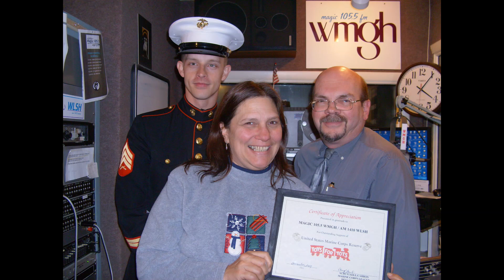12-19-2007, Toys For Tots, WMGH, WLSH Radio, Lansford PA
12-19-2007, Toys For Tots Donation, SCMCL, WMGH, WLSH Radio Station, Nesquehoning, Lansford